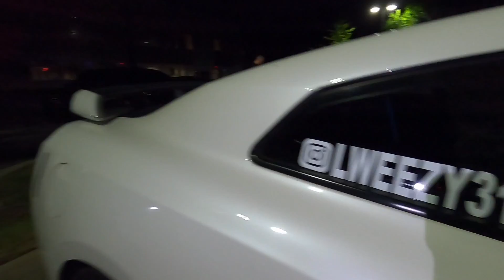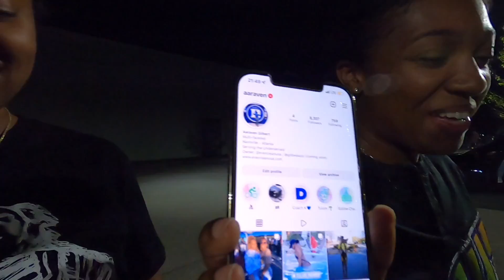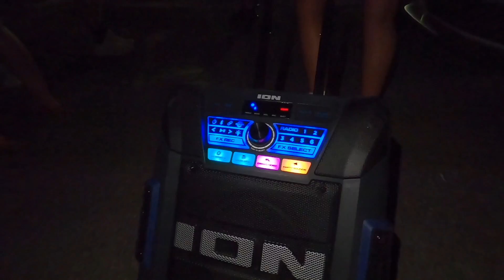Car Girl Empire - Episode 2 | Car Meet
There's nothing better than girls driving fast cars!! If you haven't been to one of these events make sure you come visit the girls and check out these amazing vehicles and loud pipes! Keep in mind this is a "no drama" event and any foolishness will not be tolerated.

$earthlingnot

Check out  @T.J.TV. featured in the video.
Check out cargirlempire_tn on instagram!!